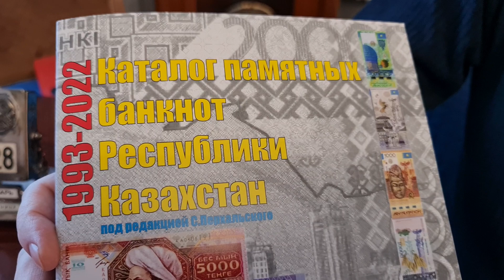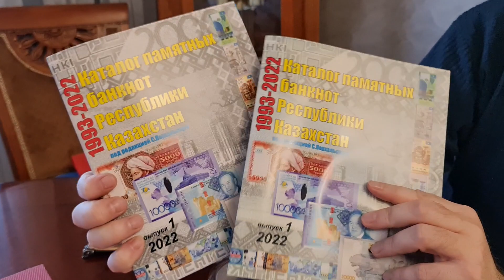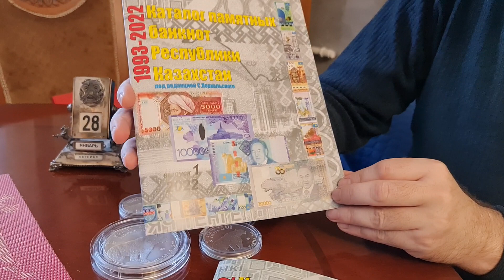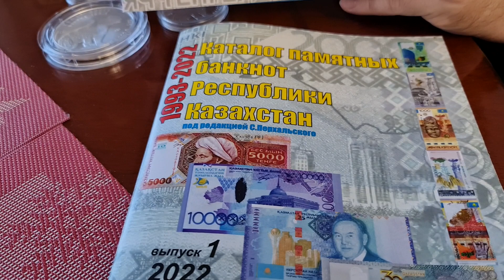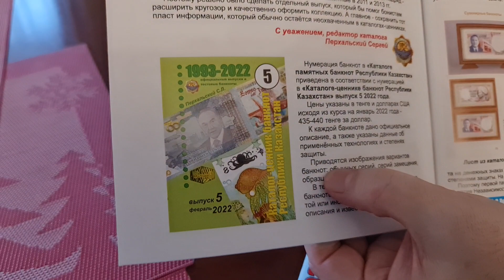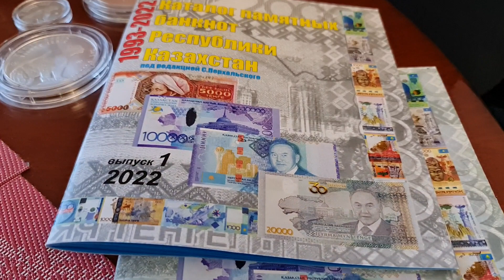Первый выпуск каталога памятных банкнот Казахстана уже в печати! + Ценная информация для бонистов.